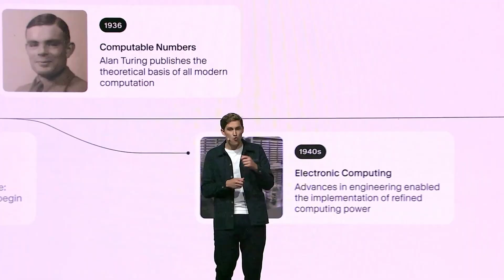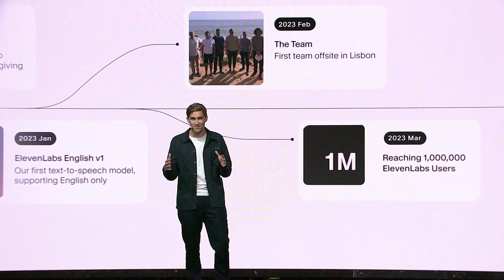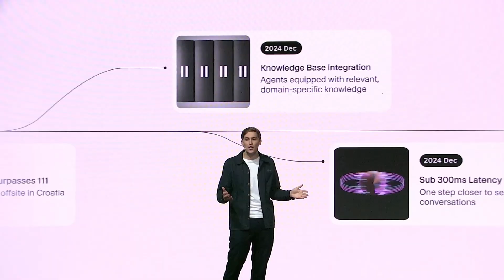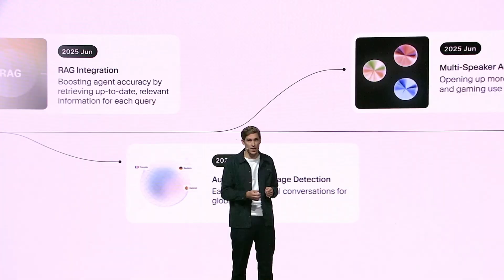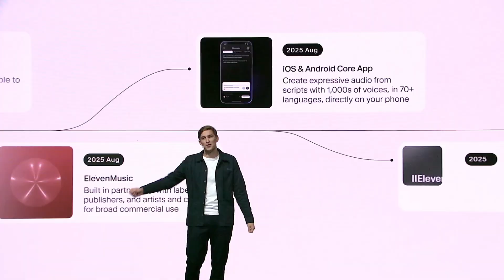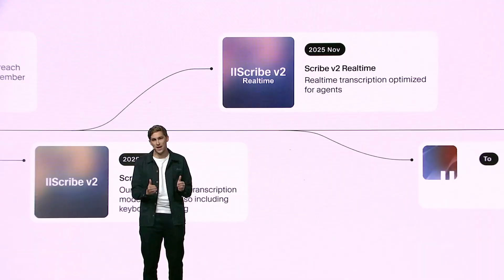Mati Staniszewski at ElevenLabs Summit 2025 in San Francisco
At ElevenLabs, we’re reimagining human-technology interaction - making it seamless to create and communicate with technology.

Last week, at our first ElevenLabs Summit, Mati Staniszewski shared the inspiration for our mission, our progress so far, and where we’re headed next.

About ElevenLabs
ElevenLabs is the leading AI voice platform for ultra-realistic, context-aware speech generation. Creators, developers, and enterprises use our tools to design voices, dub content, and build expressive AI video and audio workflows.